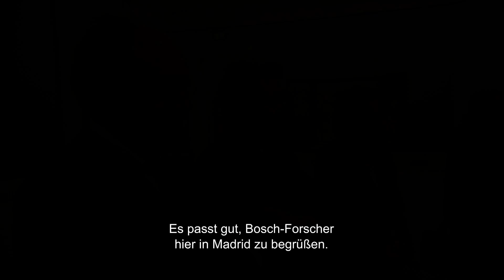Hieronymus Bosch - Schöpfer der Teufel - Trailer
FSK=6

Fünf Jahre bereiste ein Forschungsteam die Welt, besuchte dabei Museen wie den LOUVRE, den PRADO und die NATIONAL GALLERY OF ART in Washington, um Boschs Gemälde einer fundierten und tiefgreifenden Analyse zu unterziehen.

Mit modernen Techniken wie Röntgendiagnostik, Infrarot-Fotografie und Spektralanalyse konnten die tieferen Schichten von Boschs Gemälden untersucht und aufschlussreiche und überraschende Fakten über seine Arbeitsweise ans Licht gebracht werden. Das eröffnet dem Zuschauer einen völlig neuen Zugang zu Boschs Werk.